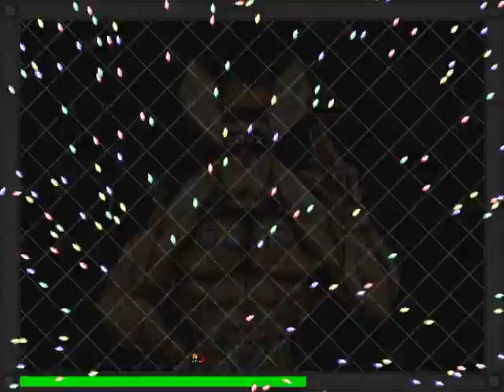I wanna be the Burst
（ ゜Д゜）→クリア

[曲名] Bangin' Burst

【作品情報】
▶ 制作者：lily 様
▶ バージョン：指定なし
▶ Download URL：Private

【記録】
▶ Death - 6
▶ Time - 0：09：05